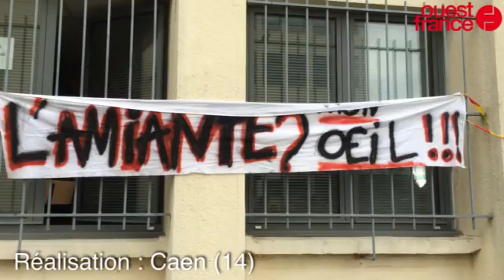Manifestation campus 1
Université